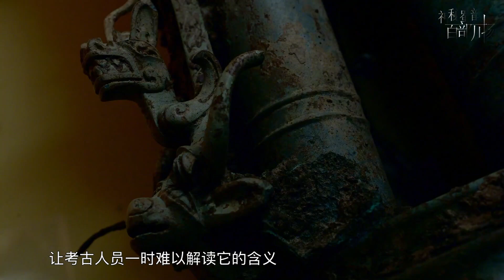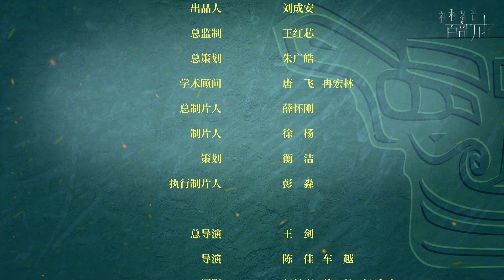《微观三星堆》第一集：青铜神坛（上） 【神秘蜀韵 百部川扬】